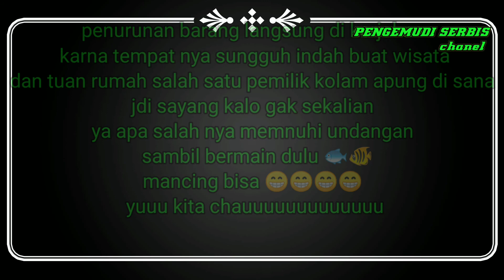[pariwisatabangkit]New normal pengemudi serbis job order pindahan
Pindahan yang habis nikahan dari desa darangdan ke gunung parang purwakarta .